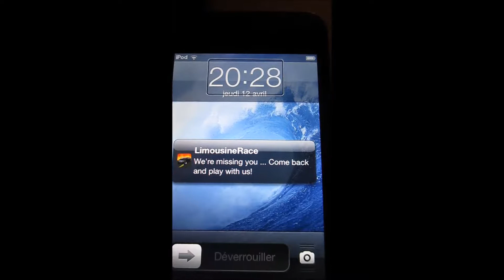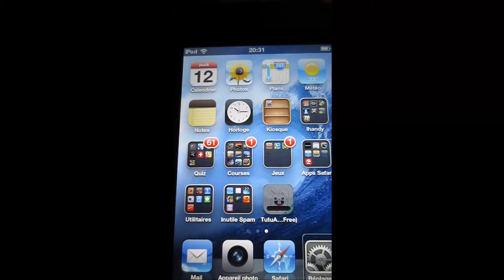MON IPOD 4 TOUCH PARLE TOUS SEUL!!!!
Salut la team NEVZ! Merci de regarder la video! Un LIKE et un ABO me ferais super plaisir!

Mon matos:
-Pc portable HP                                     650.-
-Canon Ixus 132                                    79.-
-Samsung Galaxy J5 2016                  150.-
-Samsung Galaxy Tab3 lite                  99.-
-Apple Ipod 4 Touch 16gb                    ?.-

Les prix sont en Francs Suisse et date de quand j'ai acheter les produits!

PAS DE PARTENARIA !!!